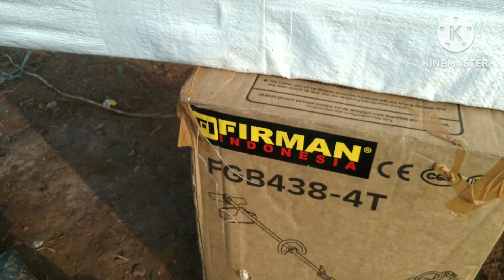Mencoba mesin potong rumput baru 4 tak dari Firman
Urusan gulma dan belukar jadi mudah dengan adanya mekanisasi